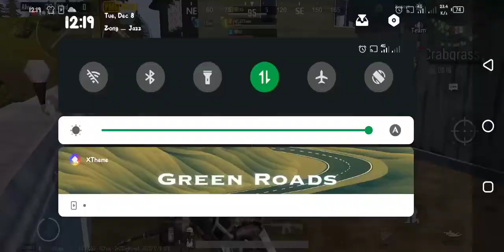Chicken Dinner with unknown Sodia players 0 kill Chicken Dinner Dolphin Gaming